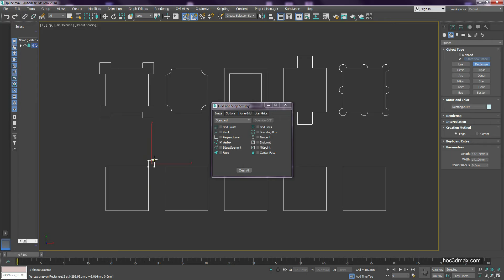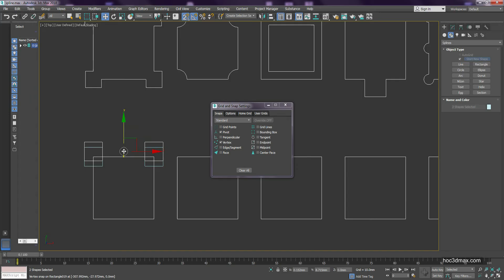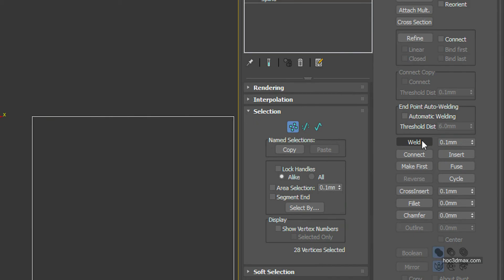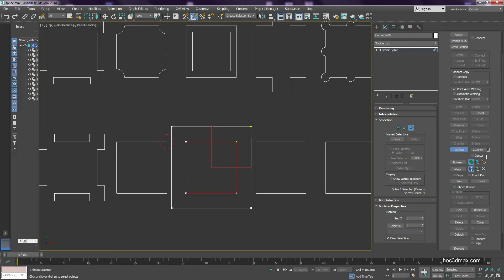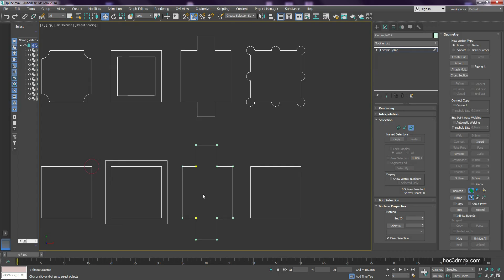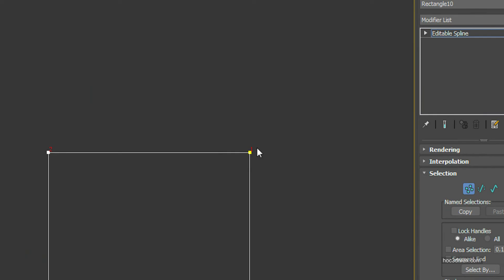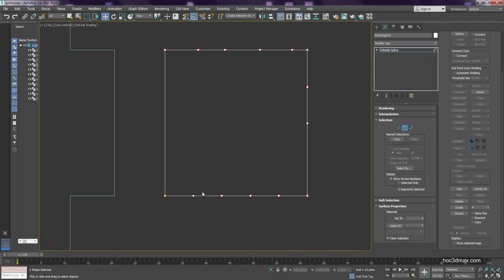Bài 11: Editable Spline (P2) | Học 3ds Max cơ bản cho người mới bắt đầu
Giáo trình V-Ray 3ds Max 100% Full HD 1080p truy cập trọn đời xem ngay trên youtube, đầy đủ bao gồm: Setting F10, Ánh sáng nội ngoại thất, Vật liệu, Geometry, quản lý file, thủ thuật v..v. Giá sinh viên
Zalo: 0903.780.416